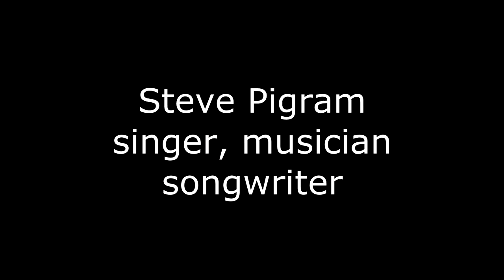Voice of the Community - Steve Pigram